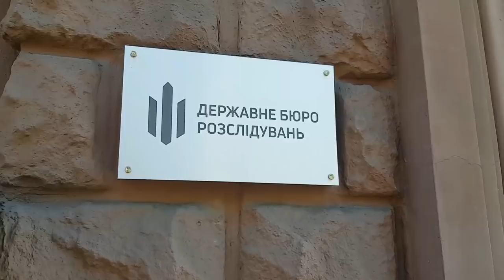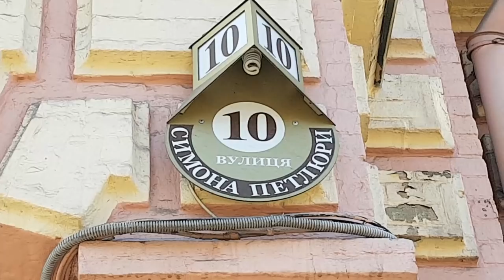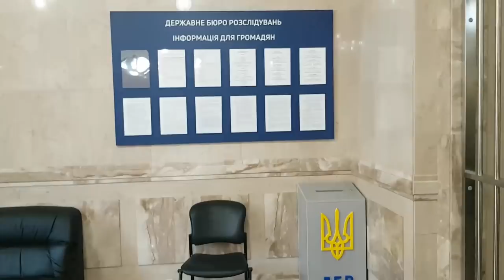КОРОНОВИРУС жесть везде, ЭПИЦЕНТР, ИТАЛИЯ, ДБР